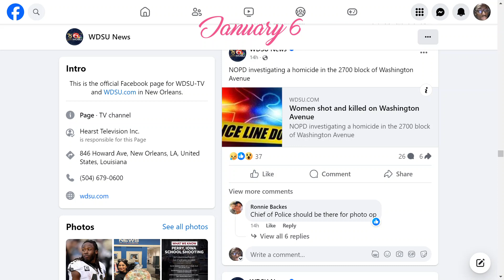not a good Year so far Tears 😢